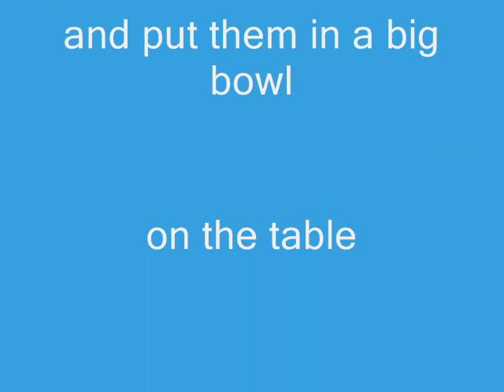Border Collie Apple Thieves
Border Collies eating Apples